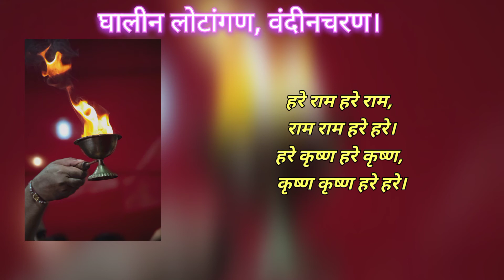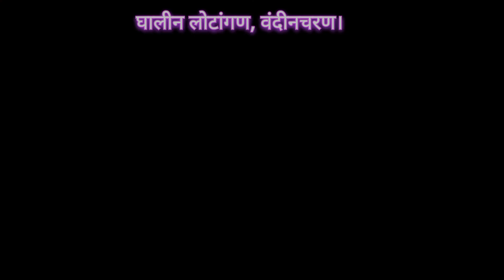घालीन लोटांगण ~ Ghalil Lotangun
श्री गणेश आरती संग्रह  ~ Shree Ganesh Aarti Sangraha

• सुखकर्ता दुःखहर्ता ~ Sukhkarta Dukhharta
• लवथवती विक्राळा ~ Lavthavti Vikrala
• दुर्गे दुर्घट भारी ~ Durge Durgat Bhari
• मंत्रपुष्पांजली ~ Mantra Pushpanjali

We are happy to present Ganesh Aarti Sanghra. Created for Gurukul - Educating The Ancient Thoughts.